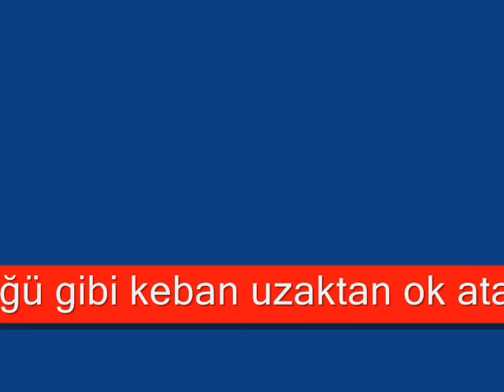Keban Resimleri,Sadık Gürbüz